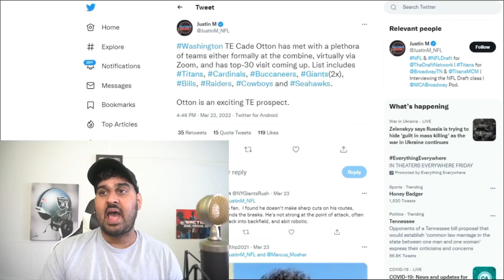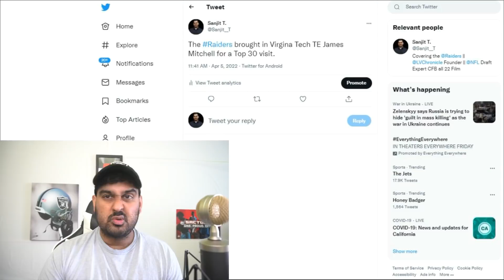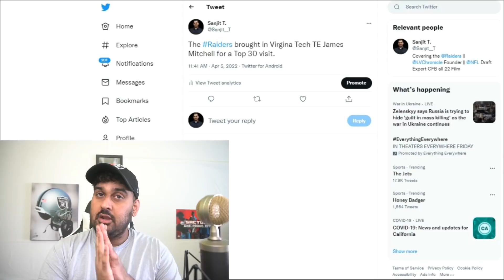Raiders Report: TE James Mitchell Visiting with the Raiders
The Las Vegas Raiders flew in TE James Mitchell of Virginia Tech on a top 30 visit, per source.